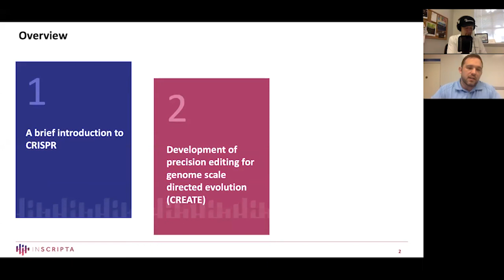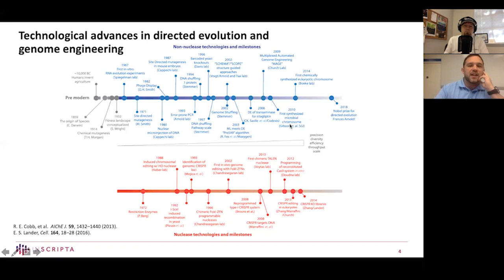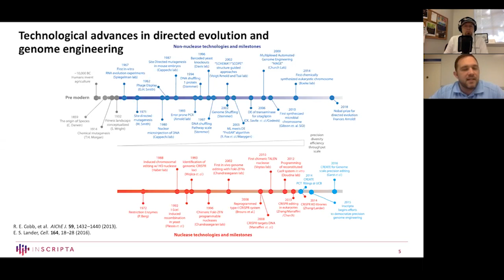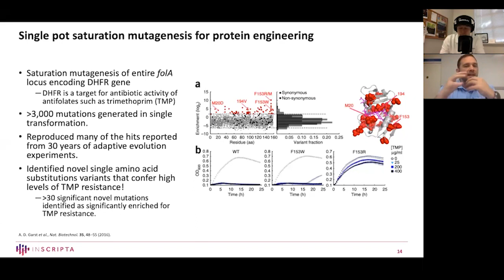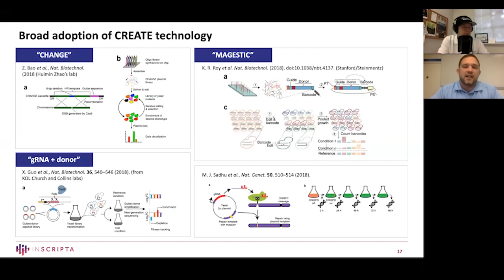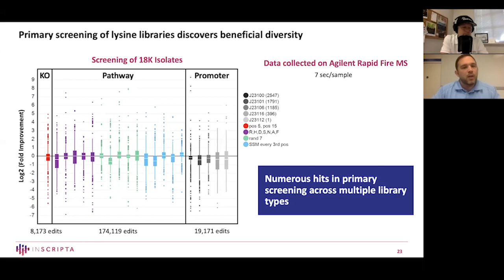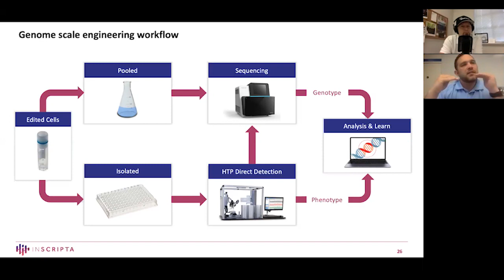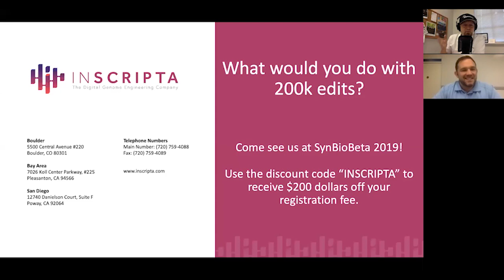SynBioBeta | Inscripta Webinar - CRISPR Enabled Trackable Engineering (CREATE)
Today's webinar features Andrew Garst, Co-Founder and Principal Scientist at Inscripta.

Recorded: Wednesday, July 31, 2019

What are the possibilities when we can make 200,000 genome edits in a single experiment? You don’t have to wait to find out, because Inscripta just announced that its desktop platform for multiplex genome engineering will soon let you do just that. Join SynBioBeta’s John Cumbers for a conversation with Andrew Garst, Co-Founder and Principal Scientist at Inscripta. We’ll discuss the challenges of gene engineering today, the tools and technologies to overcome them, and Andrew’s vision for digital genome engineering.